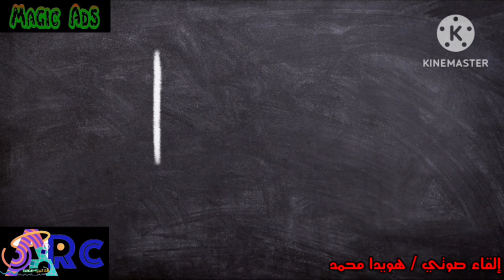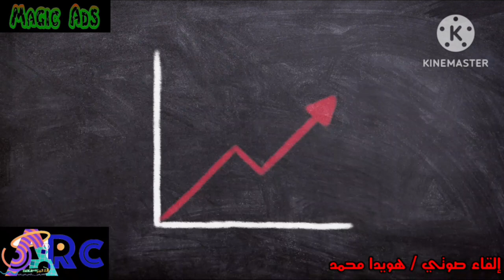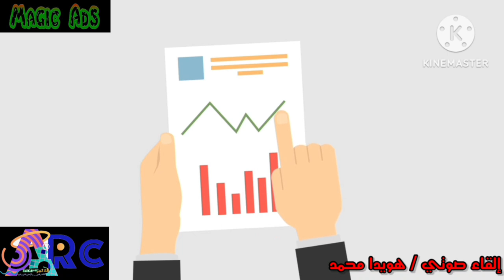برنامج صباح السعادة مع هويدا أحمد المرحلة الاخيرة مسابقة star voice